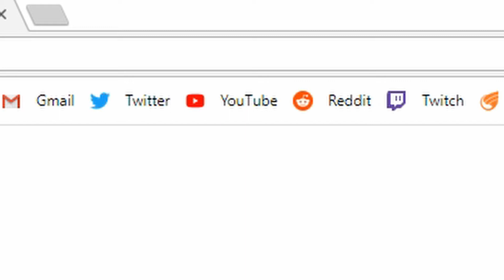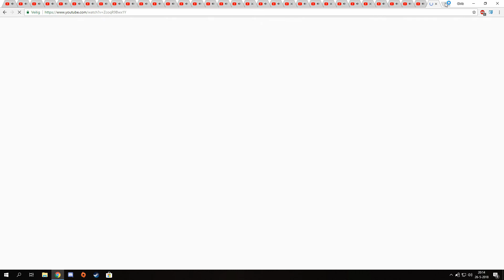Sans Gaming Destroys Google Chrome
Excuse for audio lag
Uh I mean Sans Gaming